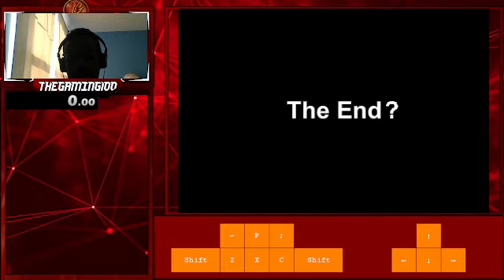Super Mario 63 - No Major Skips Speedrun in 25:06